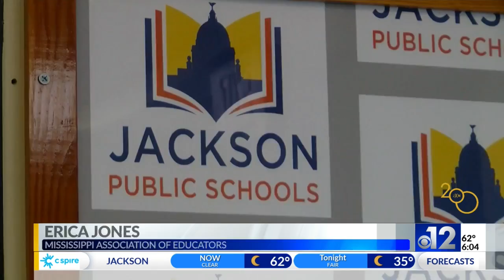Teacher pay undecided as Mississippi Legislative deadline nears